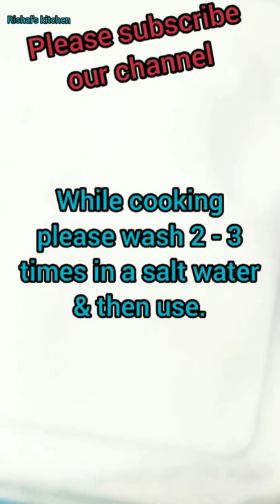How to store drumsticks fresh for long time